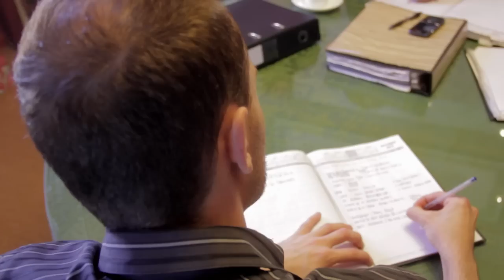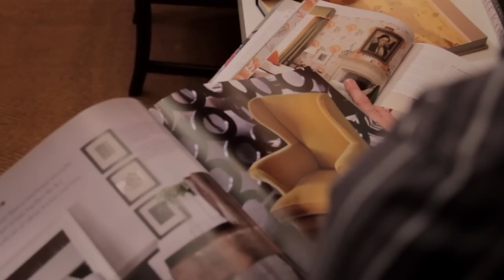How to be a Successful Interior Designer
Successful Interior Designer Marcel Koekemoer, Style Design College alumni, describes what it takes to be an Interior Designer from college advice right through to Professional tips and how to find inspiration!

Produced by Dropkick Media

ARTIST: Kurobear
SONG: Okie Dokie
ALBUM: Special Electric